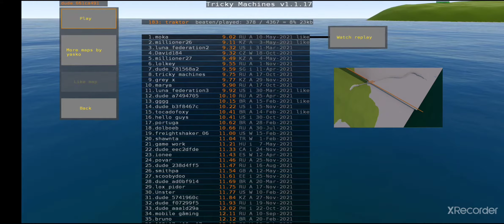A PISTA DE RALLY E CIRCUITO TSUKUBA!|TRICKY MACHINES